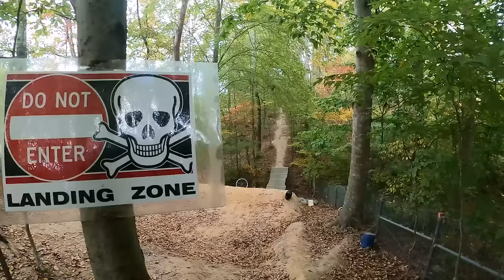Best MTB Fails of the Year (So Far) 2022 - MTB Crashes #151